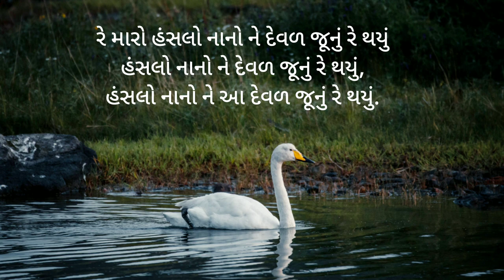Junu to thayu deval | Hanslo nano ne deval junu re thayu | Gujrati prachin bhajan | Narayan Swami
Gujarati bhajan with gujrati lyrics.
Junu re thayu deval junu to thayu,
maro hanslo nano ne deval junu re thayu.

ગુજરાતી ભજન
જૂનું રે થયું દેવળ જૂનું રે થયું,
મારો હંસલો નાનો ને દેવળ જૂનું રે થયું.
ગાયક : નારાયણ સ્વામી

હંસલો નાનો ને દેવળ જૂનું રે થયું,
રે મારો હંસલો નાનો ને આ દેવળ જૂનું રે થયું,
હંસલો નાનો ને આ દેવળ જૂનું રે થયું.

આ રે ! કાયા રે હંસા, ડોલવાને લાગી રે,
આ રે ! કાયા હંસા, ડોલવાને લાગી રે,
પડી ગયાં દાંત, માંયલી રેખું તો રહ્યું,

તારે ને મારે હંસા પ્રીતું રે બંધાણી ને,
તારે ને મારે હંસા જી જી જી જી  પ્રીતું રે બંધાણી હંસા,
ઊડી ગયો હંસલો પાંજર પડી તો રહ્યું રે.
મારો હંસલો નાનો ને આ દેવળ જૂનું રે થયું.

એ ઊડી ગયો, ઊડી ગયો હંસલો પાંજર પડી તો રહ્યુ,

જૂનું થયું રે દેવળ જૂનું થયું,

બાઈ મીરાં કહે છે પ્રભુજી ગિરધરનાં ગુણ,
બાઈ મીરાં...એમ કહે છે ગિરધરનાં ગુણ,
પ્રેમનો પિયાલો તમને પાઈ ને પીઉં.

પ્રેમનો પ્યાલો રે જી જી
પ્રેમનો પિયાલો રે તમને પાઈ ને પીઉં.
જૂનું થયું દેવળ જૂનું રે થયું રે,

રે મારો હંસલો નાનો ને દેવળ જૂનું રે થયું

Gujrati bhajan English lyrics.
Singer : Narayan Swami

Junu To Thayu Re Deval Song Lyrics

Junu to thayu re deval junu to thayu
Maro hansalo nano ne deval junu to thayu
He maro hansalo nano ne deval junu to thayu

Aare kaya re hansa dolvane lagi vhala
Padi gaya dant mayali rekhu to rahyu

Tare ne mare hansa prityu re bandhani vhala
Udi gayo hans pinjar padi re rahyu

Bai mira kahe prabhu girdharna gun vhala
Bai mira kahe prabhu girdharna gun vhalaa
Premno re pyalo tamne pau ne pivo
He maro hansalo nano ne
deval junu to thayu

नमस्कार,
       आप सभी का हमारी "भक्त्ति से शक्त्ति"- "Bhakti Se Shakti" youtube channel में स्वागत है।